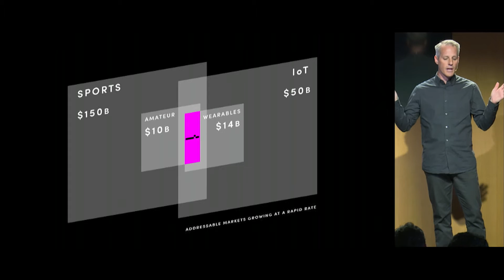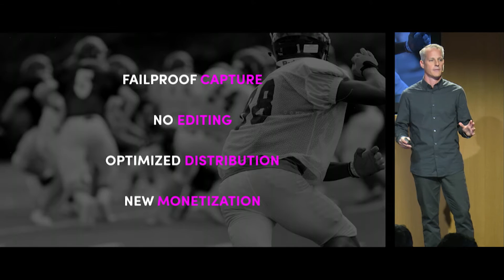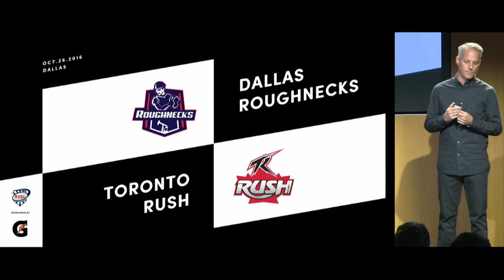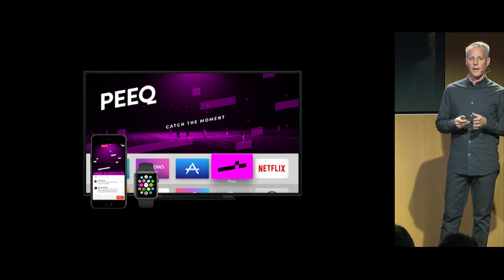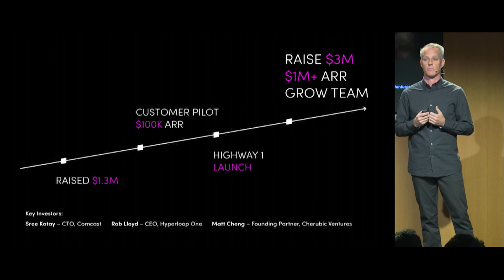Demo Day 7: Peeq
Using wearable tracker technology, connected mobile phones, and computer vision, Peeq system intelligently captures and automatically edits video into ready to watch highlights.